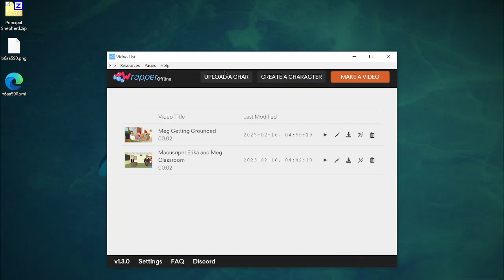How to Import Custom Characters to Wrapper Offline